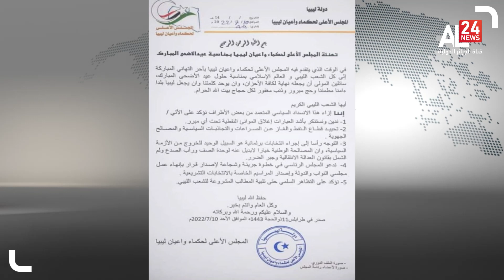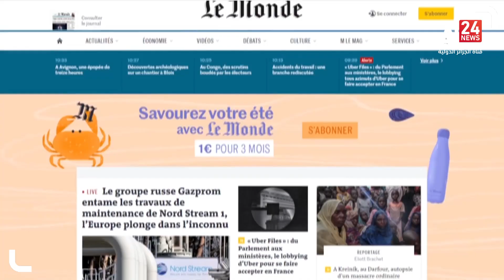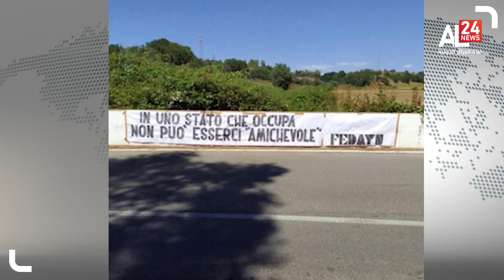موجــز 16:00 | 11-07-2022